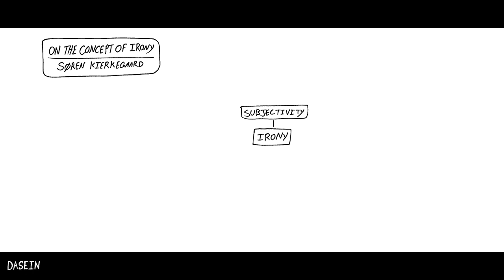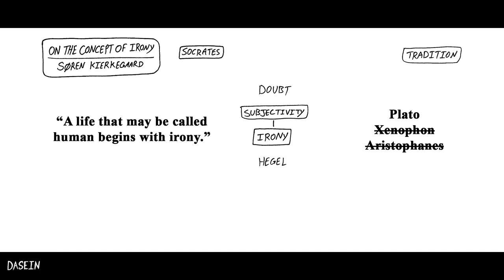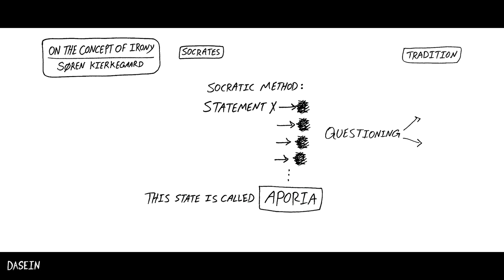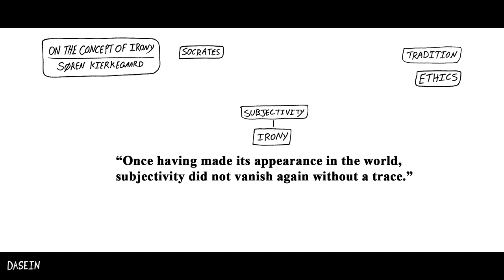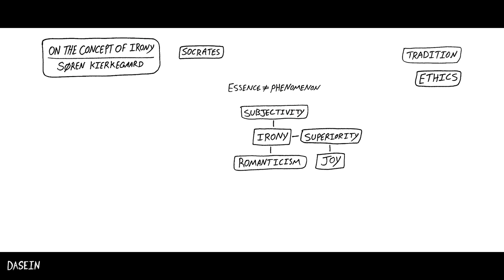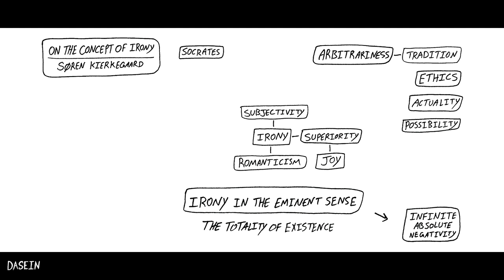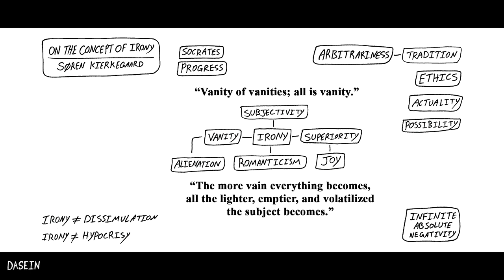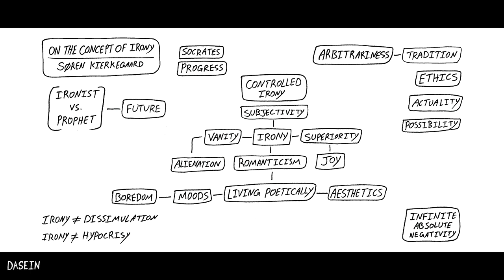Søren Kierkegaard, On the Concept of Irony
An analysis of Kierkegaard's Concept of Irony. Enjoy!:)
Likes and shares will always be appreciated!